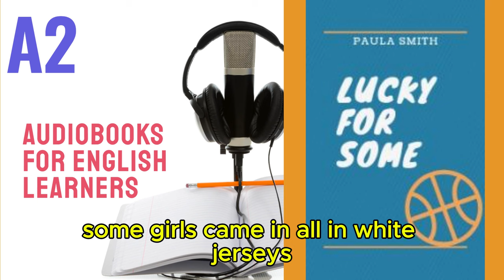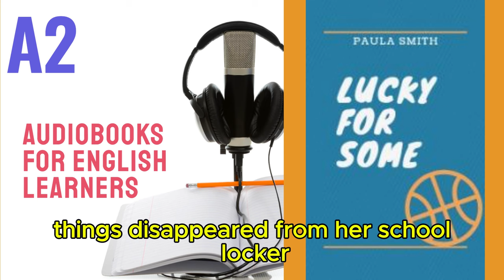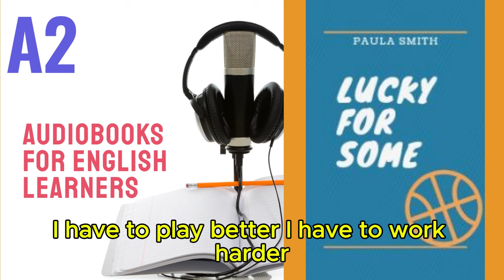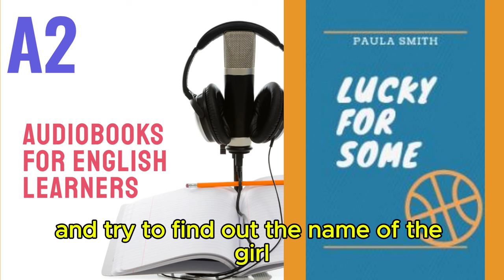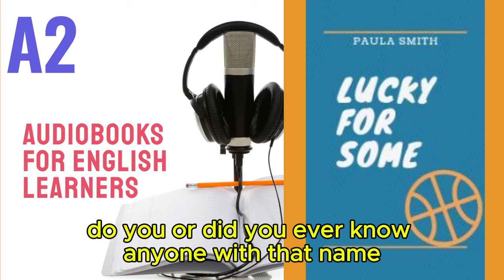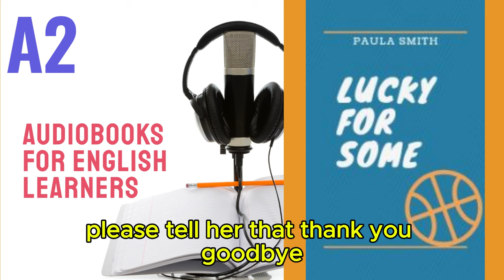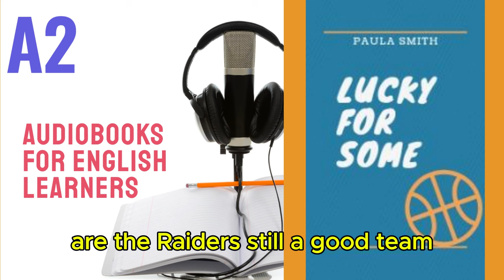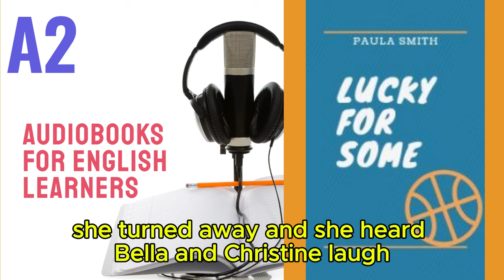Lucky for Some by Paula Smith - Audiobook for English Learners (A2 Elementary Level)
🎧 Lucky for Some - Audiobook for English Learners (A2 Elementary Level) 🎧

Welcome to our "A2 Audiobooks for English Learners" playlist! Discover "Lucky for Some," an engaging audiobook crafted specifically for A2 level English learners.